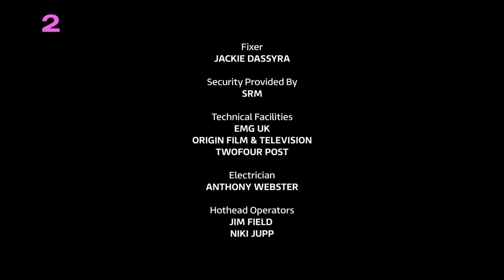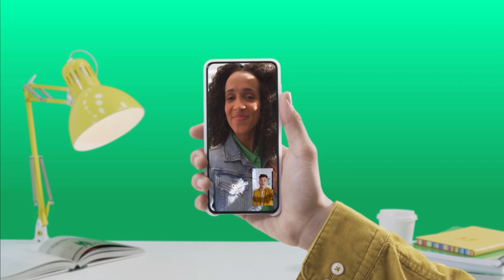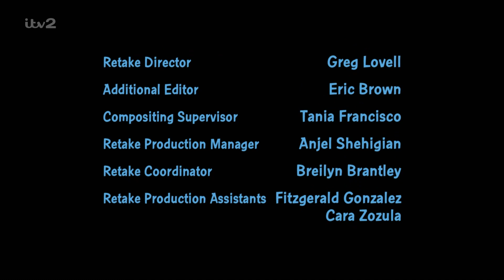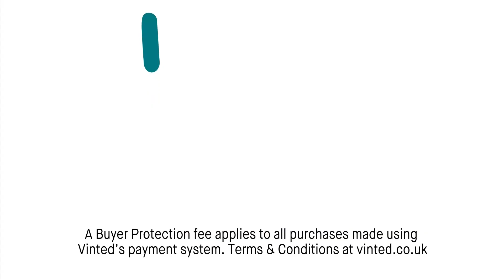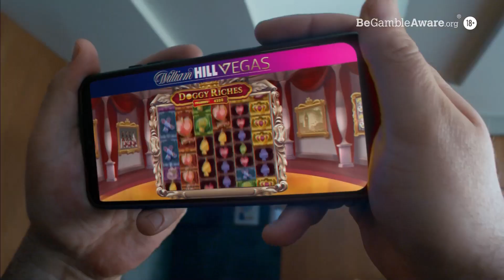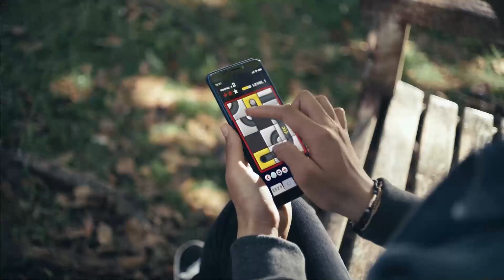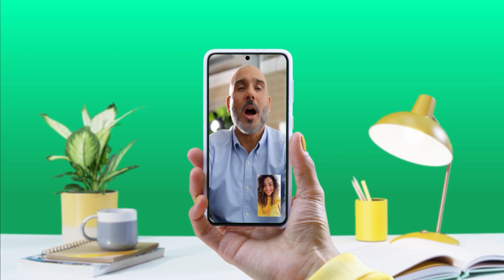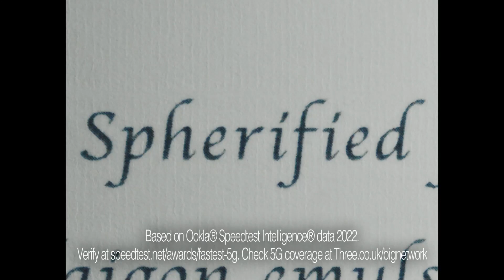ITV2 Continuity & Advert Breaks - 4th-5th February 2023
Here is some ITV2 continuity recorded during the Family Guy episodes Take My Wife and Stewie Is Enceinte. The former heavily reminded me of the Regular Show episode Crazy Fake Plan, in regards to towards the end of the episode, oh boy it was intense. The latter is an episode that many people seem to hate, but I actually kind of loved and really enjoyed!

This was followed by the American Dad episode Stan of Arabia, where ITV2 had aired both parts here. It was actually really rather enjoyable.

Recorded from 11:05pm on 04/02/2023 to 1am on 05/02/2023